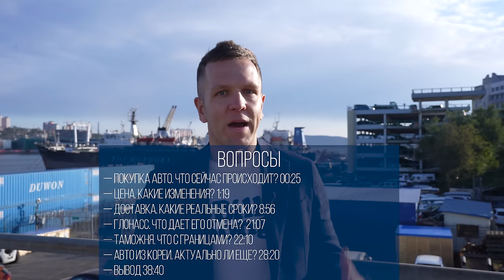Скупаем с аукционов все машины❗️ Что будет дальше с бизнесом «под заказ»?😱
Сегодня в выпуске отвечаем на самые важные вопросы последнего времени:

0:32 - ПОКУПКА АВТО. Что сейчас происходит?
1:27 - ЦЕНА. Какие изменения и прогнозы до конца года?
9:03 - ДОСТАВКА. Есть ли проблемы? Какие реальные сроки?
21:15 - ГЛОНАСС. Что дает его отмена?
22:18 - ТАМОЖНЯ. Что происходит с границами?
28:29 - АВТО ИЗ КОРЕИ. Актуально ли еще?
34:48 - ВЫВОД. Мое мнение о происходящей ситуации